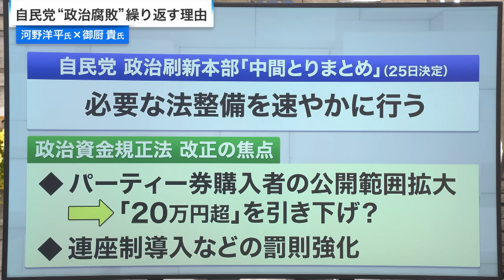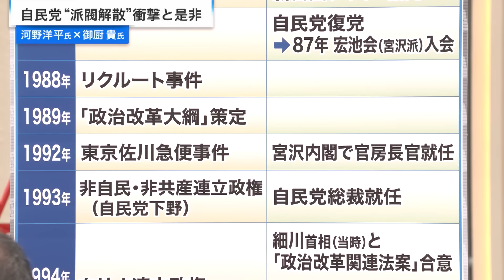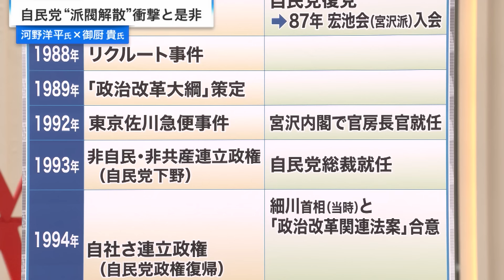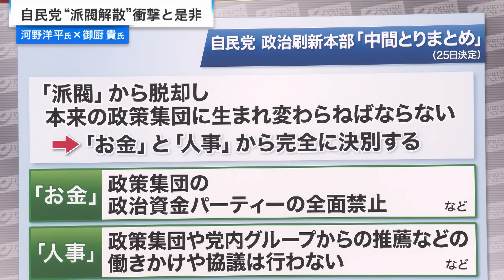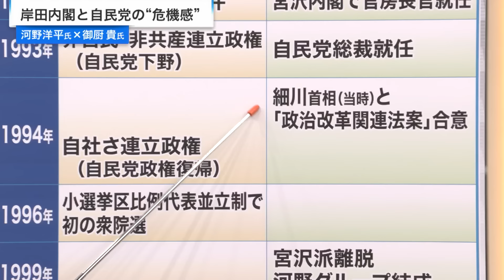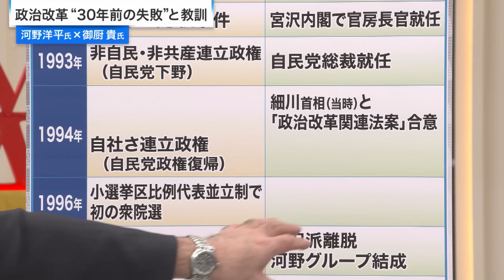【30年前の失敗と残る課題】河野洋平x御厨貴 2024/1/29放送‹後編›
国会に舞台を移す「政治とカネ」の問題。30年前に細川政権と共に政治改革に挑んだ河野洋平氏がその失敗と残る課題、自民党の行方を御厨貴氏と論じる。

『河野洋平x御厨貴対論　自民党 “政治腐敗” 繰り返す理由』

国会に舞台を移す「政治とカネの問題」は実効性ある「政治改革」を打ち出せるのか。30年前、下野していた自民党を率いて「政治改革」に挑んだ河野洋平氏は、今の政治的混乱をどう見ているのか。“金権政治の温床”と言われた「中選挙区制」廃止と「政党交付金」導入で断ち切る筈だった“政治とカネ”の問題は、なぜ再燃するのか。自民党は“派閥“の解散で生まれ変わるのか。繰り返される政治腐敗の真因を御厨貴氏と徹底議論する。

▼出演者
‹ゲスト›
河野洋平　(元衆議院議長 元自由民主党総裁)
御厨貴　(政治学者 東京大学先端科学技術研究センター フェロー)